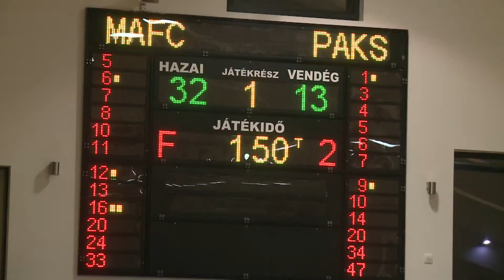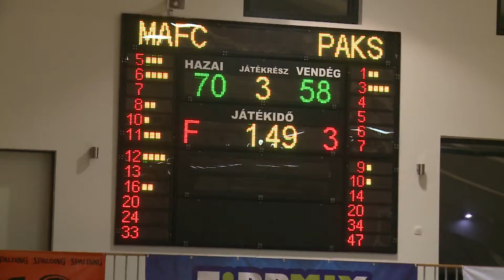Lelátó - Osztermájer Gábor a Paksi FC II vezetőedzője - 2018.03.20.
Sportos magazinunk a Paksi FC- Újpest FC labdarúgó-, valamint a MAFC- Atomerőmű SE NB I-es kosárlabda mérkőzés összefoglalóját tekinthetik meg, majd hosszabb beszélgetést láthatnak Osztermájer Gáborral a Paksi FC II. futball csapatának vezetőedzőjével.